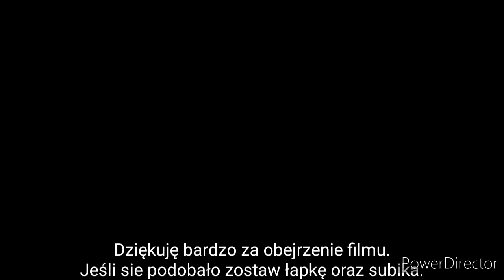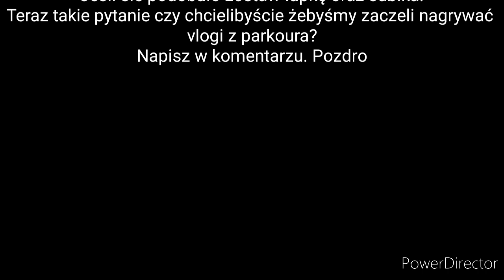Short Training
Siemka Mordeczko zostań do końca.  Na końcu ważne pytanie . Zostaw łapkę oraz suba;))